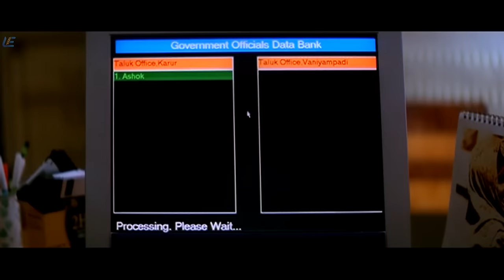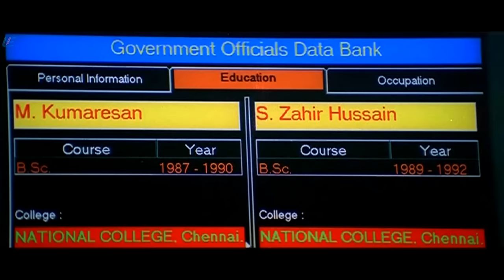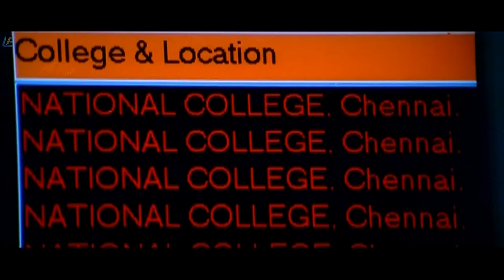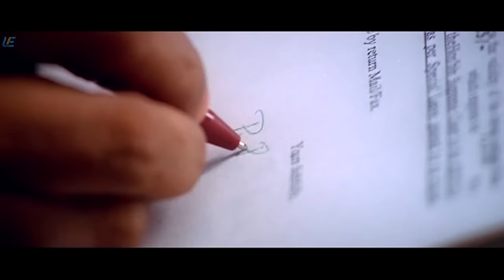Ramanaa - Mass Scene | A. R. Murugadoss | Vijayakanth | Simran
Written by A. R. Murugadoss

Starring
Vijayakanth
Simran
Vijayan
Yugi Sethu
Ashima Bhalla
Riyaz Khan
Mukesh Rishi

Production company : Aascar Film Pvt. Ltd